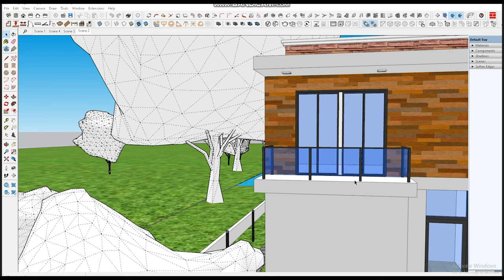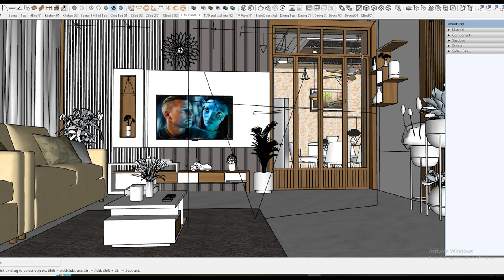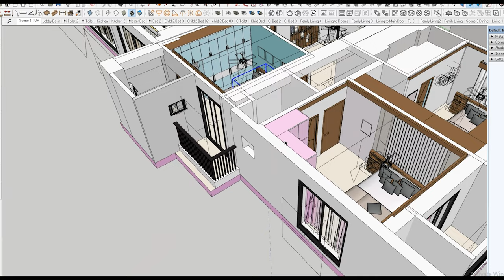Architectural 3D Design & Visualization Course DEMO CLASS Video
𝐋𝐈𝐕𝐄 𝐃𝐞𝐦𝐨 𝐂𝐥𝐚𝐬𝐬 𝐟𝐨𝐫 𝐈𝐧𝐭𝐞𝐫𝐢𝐨𝐫 & 𝐄𝐱𝐭𝐞𝐫𝐢𝐨𝐫 𝟑𝐃 𝐀𝐫𝐜𝐡𝐢𝐭𝐞𝐜𝐭𝐮𝐫𝐚𝐥 𝐃𝐞𝐬𝐢𝐠𝐧 𝐎𝐧𝐥𝐢𝐧𝐞 𝐂𝐨𝐮𝐫𝐬𝐞.
আপনার ইন্টেরিয়র ও এক্সটেরিয়র 3D আর্কিটেকচারাল ডিজাইন স্কিল ডেভেলপমেন্ট এর জন্য জয়েন করুন আমাদের অনলাইন কোর্স এ।
🔷𝐏𝐚𝐜𝐤𝐚𝐠𝐞 𝟏
Sketchup pro 2022 + V-ray, Ps
𝐈𝐧𝐭𝐞𝐫𝐢𝐨𝐫 & 𝐄𝐱𝐭𝐞𝐫𝐢𝐨𝐫 𝐃𝐞𝐬𝐢𝐠𝐧 𝐜𝐨𝐮𝐫𝐬𝐞
Total Class: 15+
Sunday -Tuesday - Thursday
08:30pm - 09:30pm+
🔷আমাদের অন্যান্য কোর্স সমূহঃ
🟣 Graphics Design & Illustration
🟣 Photoshop Editing
🟣 Video Editing
🟣 AutoCAD full Blueprint Planning & Drawing
🟣 3D Animation Full Course, etc.
বিস্তারিত জানতে সরাসরি কল করুন আমাদের হেল্প লাইনে
🔷আমাদের বৈশিষ্ঠ সমূহঃ
🔸প্রতিটি ক্লাস শেষে ভিডিও দিয়ে দেওয়া হবে।
🔸কারো কম্পিউটারে সমস্যা হলে AnyDisk এর মাধ্যমে ঠিক করে দেওয়া হবে।
🔸কোর্স চলাকালিন সময় Messenger/ WhatsApp গ্রুপে ২৪ ঘন্টা সাপোর্ট দেওয়া হবে।
🔸থাকছে ১৫টি ক্লাস নাম মাত্র ফী দিয়ে।
🔸সপ্তাহে 3 দিন অনলাইন ক্লাস।
🔸সফটওয়্যার গুলো আমরা ফ্রি দিয়ে থাকি।
🔸(Collected) Estimate & design Excel file.
🔸( এডমিশনের পর প্রয়োজনীয় সব ফাইল এবং Link Gmail/Google Sheet এ দেওয়া হবে)
🔷- Interior & Exterior Design এর এস্টিমেট
Civil:
1. Tiles, Sanitary, Electrical, Paint, Metal, Aluminum, wooden work, Gas cost, etc.) এস্টিমেট
2. কন্সট্রাকশনের সকল এস্টিমেট পৃথক পৃথক ভাবে pic সহ
3. ৬ তলা আবাসিক বিল্ডিং এস্টিমেট
4. পাইল এস্টিমেট
5. রড, সিমেন্ট, ইট, বালি ও মিস্ত্রী খরচ এস্টিমেট
6. কলাম,বীম,স্লাব,সিড়ি ইত্যাদি এস্টিমেট
7. সেপটিক ট্যাংক এস্টিমেট
8. ডিজাইন অফ স্ট্রাকচার
9. বিল্ডিং এর পৃথক পৃথক আইটেমের পরিমাণের এস্টিমেট।
10. প্রোফেশনাল বিল্ডিং এ্যাষ্টিমেট- ১
11. প্রোফেশনাল বিল্ডিং এ্যাষ্টিমেট- ২
12. School Project (30 items, BOQ)
13. Bill of Quantity (BOQ)
14. Daly Work Report
🔷* এছাড়াও আনুসঙ্গিক প্রয়োজনীয় প্রশ্নের উত্তর (FAQ)
(প্রয়োজনে ‘MC Interiors Student Support’ page messenger এ sms করুন এবং আপডেট পেতে পেজে লাইক দিয়ে আমাদের সাথেই থাকুন এবং পোস্ট টি শেয়ার করে অন্যদের দেখার সুযোগ করে দিন।)